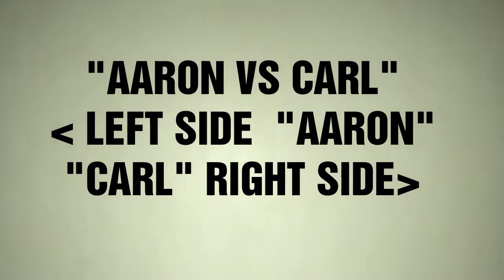FINGERBOARD COMPETITION-Q. C PHILIPPINES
A. F fingerboarding